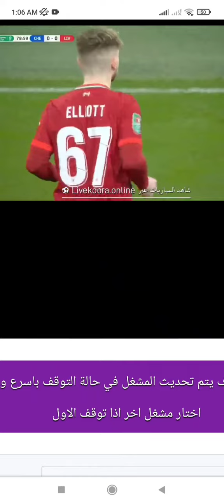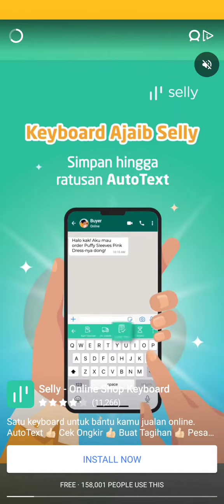THE MOMENT SADIO MANE GETS ANGRY SUBSTITUTION